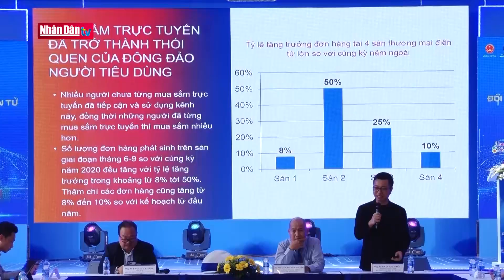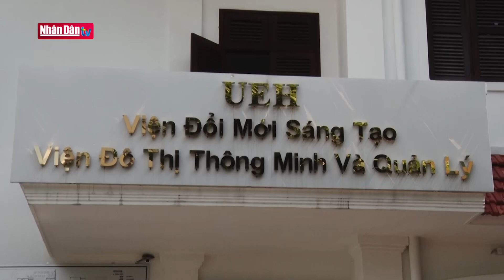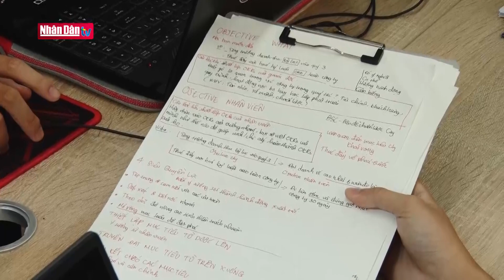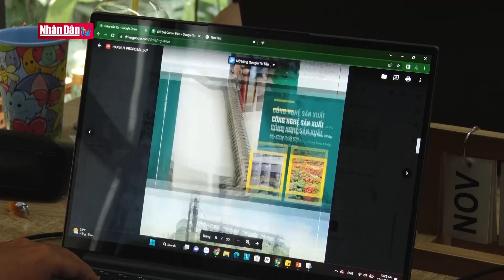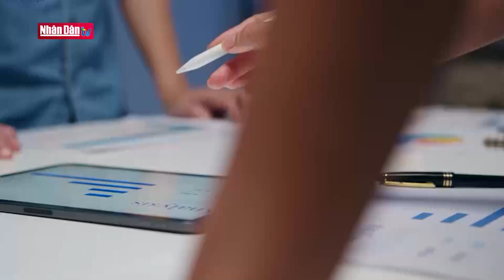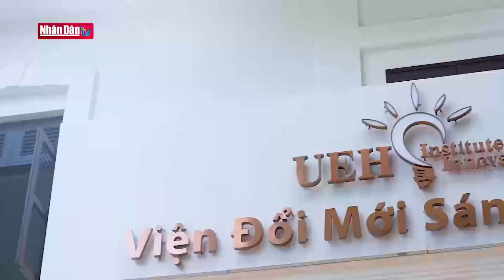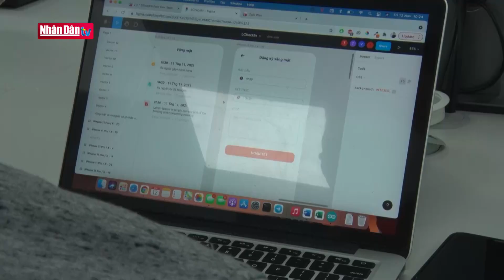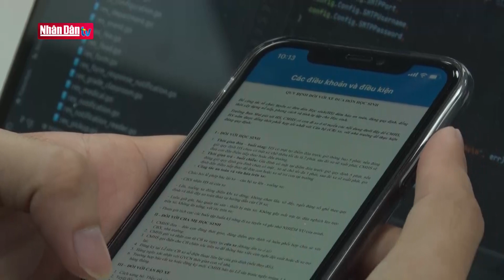"Vườn ươm" những tài năng trẻ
"Vườn ươm" những tài năng trẻ | Truyền Hình Nhân Dân
1. Dự Báo Thời Tiết Hôm Nay